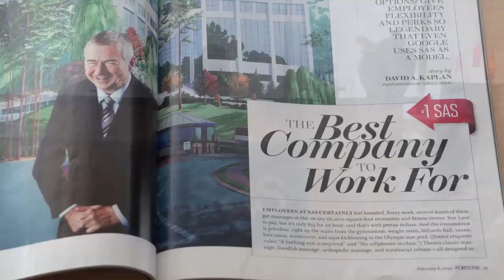SAS CEO Dr. Jim Goodnight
InformationWeek's Doug Henschen interviews Dr. Jim Goodnight, the CEO and co-Founder of SAS, one of the industry's leaders in data analytics.